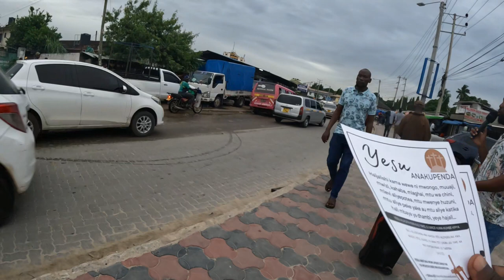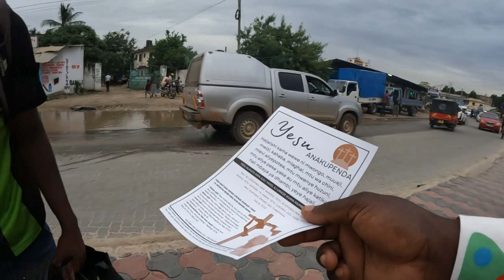Bamburi Mombasa Evangelism Street preaching Day 5 - Part 2